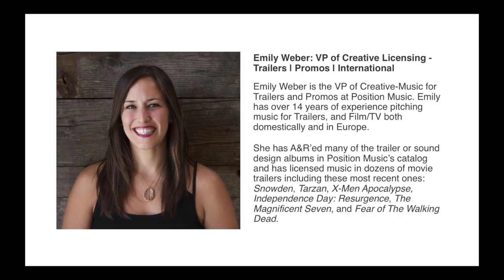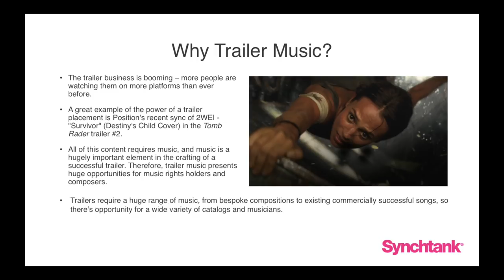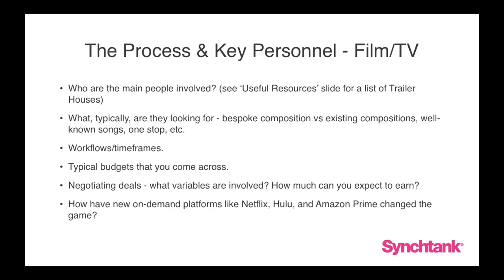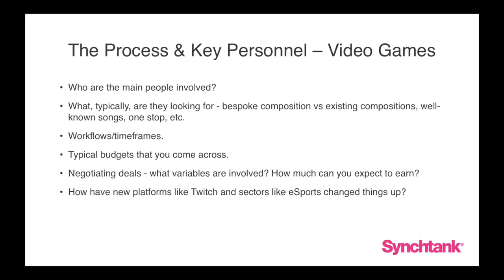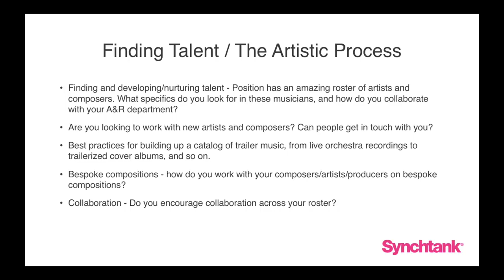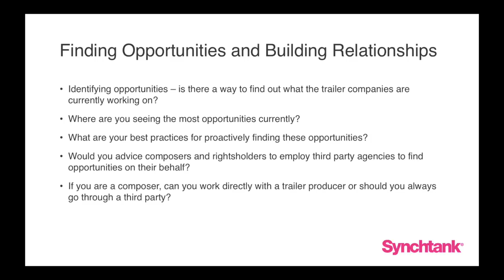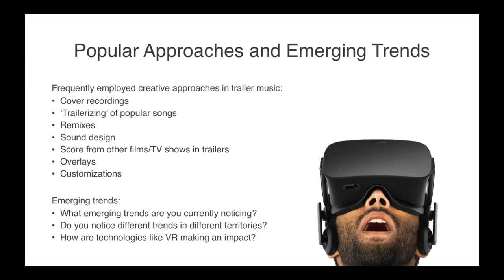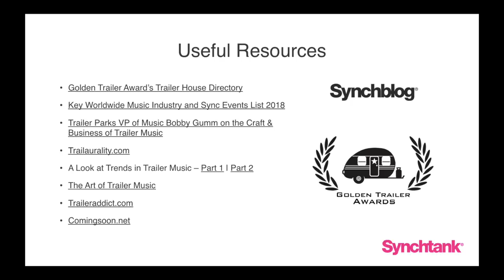A Guide to the Business of Trailer Music with Position Music's Emily Weber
Want to learn more about the business of trailer music? Check out this recording from a recent webinar we hosted with Emily Weber, Position Music's VP of Creative Licensing - Trailers | Promos | International.

We take a deep dive into the types of trailers out there, best practices for finding and pitching for trailer sync opportunities, emerging trailer music trends, and much more.